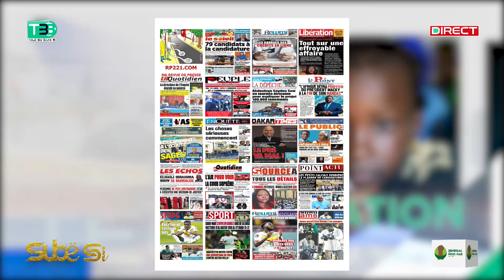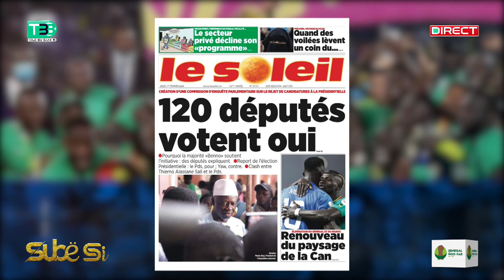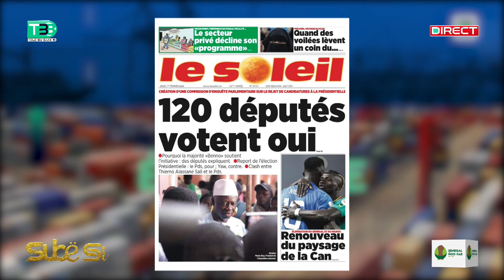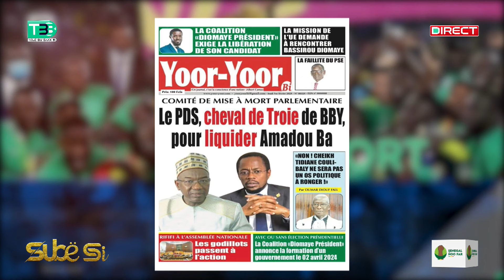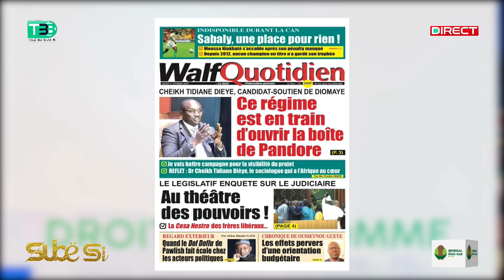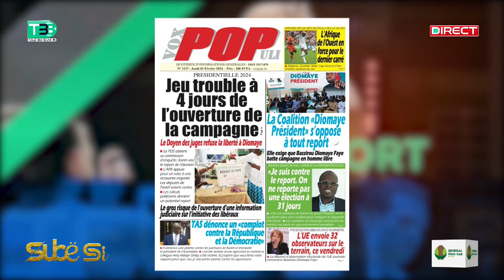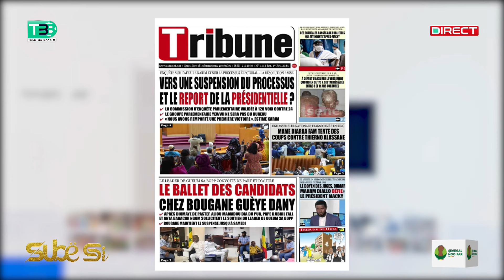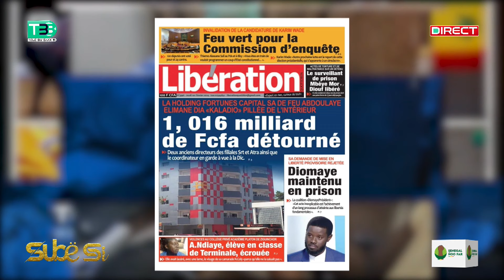La revue des titres du Jeudi 01 Février 2024 avec Daouda Djigal